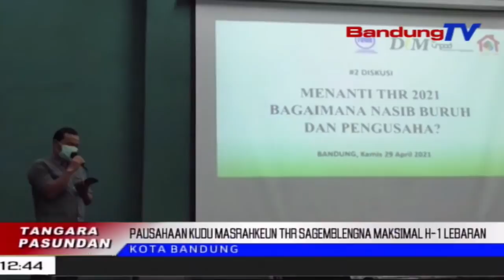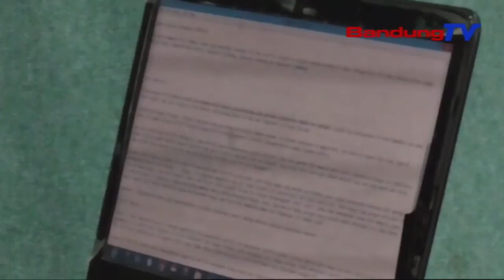THR Kudu Dibayar Sagemblengna Maksimal H-1 Lebaran | TP | BANDUNGTV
TP | BANDUNGTV | ASTRI CAHYANI | Kepala Dinas Tenaga Kerja Dan Transmigrasi Jawa Barat, Rahmat Taufik Garsadi Nandeskeun, Pihak Pangusaha Kudu Masrahkeun Tunjangan Hari Raya Atawa THR Ka Pagawena, Paling Leuir Sapoe Samemeh Lebaran. Upama Teu Kitu, Eta Pangusaha Bakal Ditibanan Dengda Lima Persen Tina Jumlah THR Anu Dipasrahkeun Ka Pagawena.